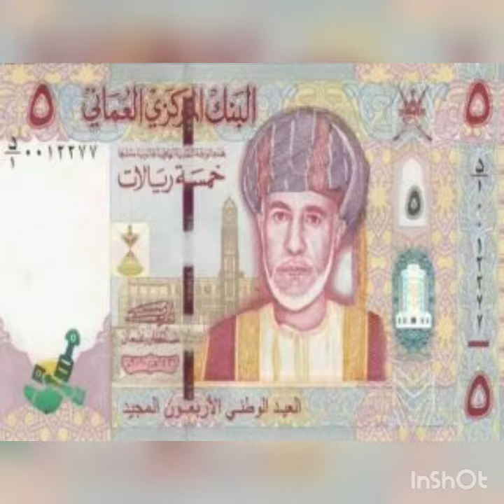World's 5 most expensive currencies now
In this video u know world's 5 most expensive currency